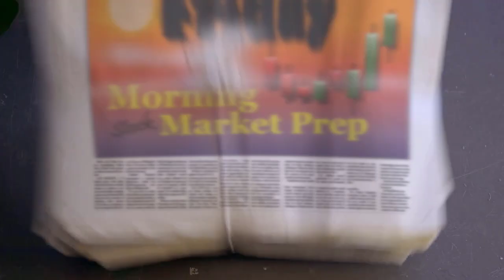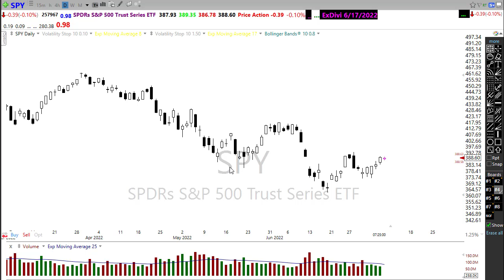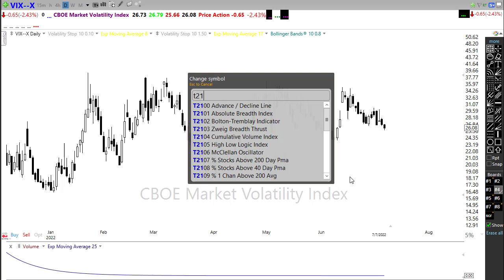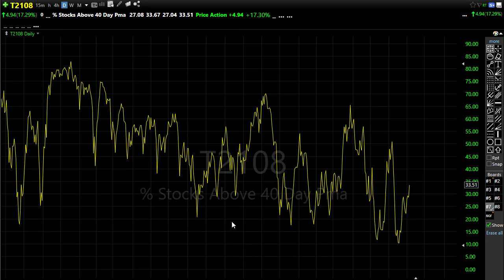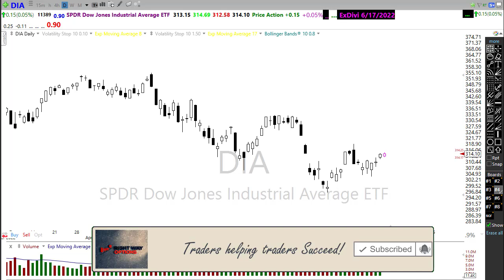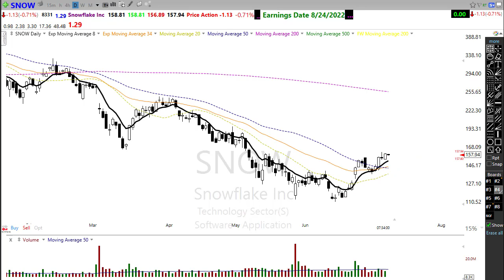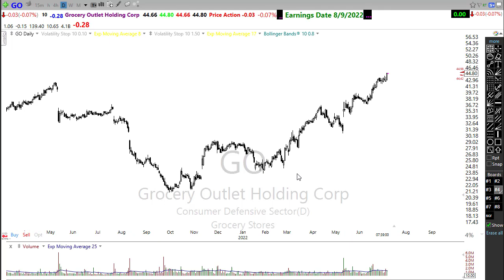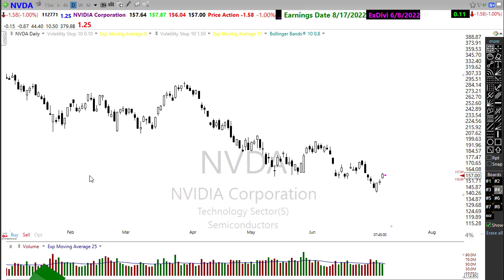Morning Market Prep | Stock & Options Trading | 7-8-22